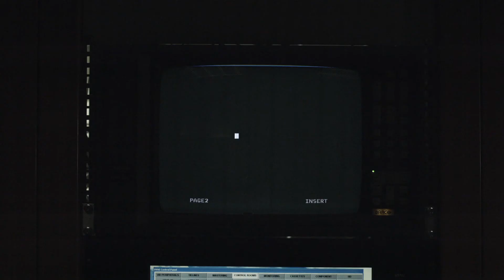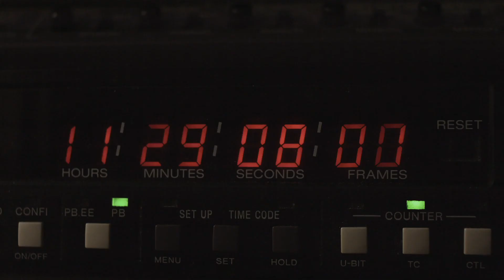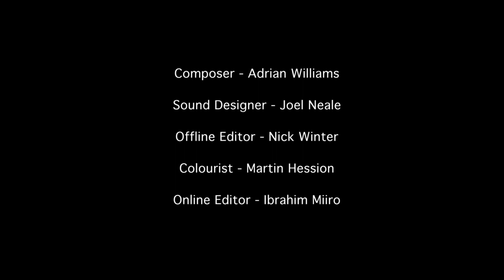Night Shift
Short Film - On a night shift in a broadcast machine room, strange happenings suggest that the operator may not be as alone as he thought.